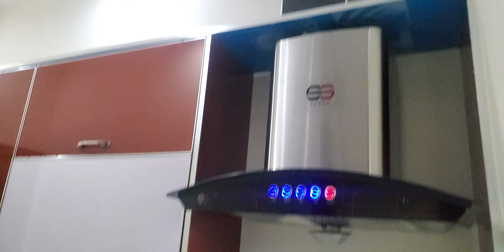Beautiful 3 Marla House for sale in Al kabir Town phase 2 Raiwind Road Lahore.. Naim Vlogs186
3 Marla House for sale in al kabir town phase 2
C Block
22 by 30 feet...
3 Bedrooms
4 bathrooms
Demand
135, 00000